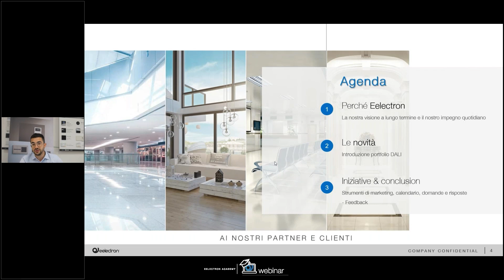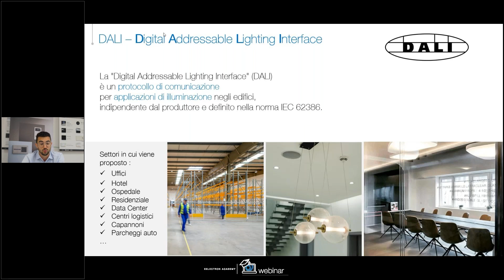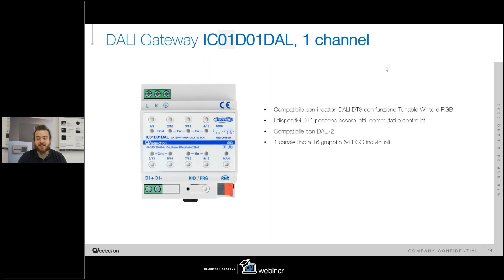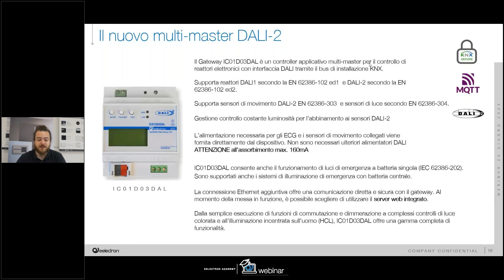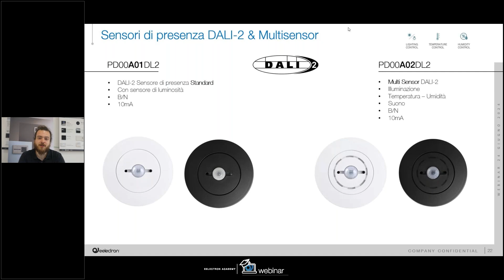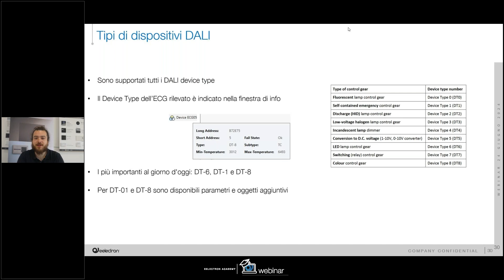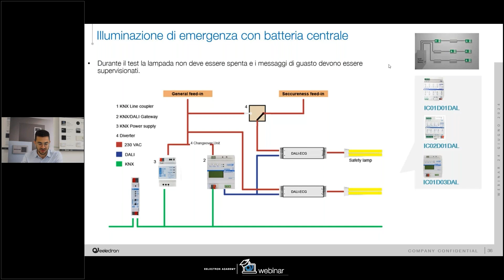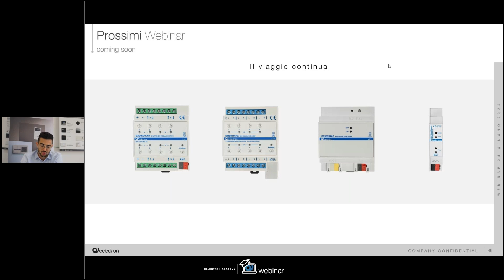Eelectron Webinar DALI2DAY ITA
Webinar dedicato alle ultime novità in casa Eelectron, nuove aggiunte al nostro portfolio e innovative soluzioni DALI-2 su cui abbiamo lavorato. In questo incontro, verranno approfonditi alcuni punti chiave molto interessanti.

DALI-2 rappresenta l'evoluzione del protocollo DALI, portando con sé numerosi miglioramenti in termini di interoperabilità, funzionalità e affidabilità. I nostri nuovi dispositivi DALI-2 sono progettati per offrire una gestione dell'illuminazione ancora più efficiente e flessibile. L’obiettivo è quello di semplificare l'integrazione con sistemi esistenti e nuove installazioni, garantendo un controllo preciso e personalizzato dell'illuminazione.

Nel webinar troverete una carrellata dettagliata delle nostre ultime uscite, esplorando le specifiche tecniche, i vantaggi e le applicazioni pratiche. Che siate progettisti o installatori, troverete sicuramente qualcosa che può fare al caso vostro.
Parleremo di dispositivi come i sensori avanzati, i Gateways e interfacce pulsanti.

Questi nuovi prodotti non solo migliorano le prestazioni, ma introducono anche funzionalità che semplificano l'installazione e la configurazione. Ad esempio, nuove funzioni di diagnostica e monitoraggio remoto, che permettono di rilevare e risolvere problemi in tempo reale, migliorando l'efficienza operativa e riducendo i tempi di inattività.